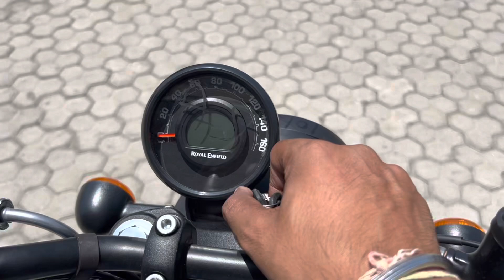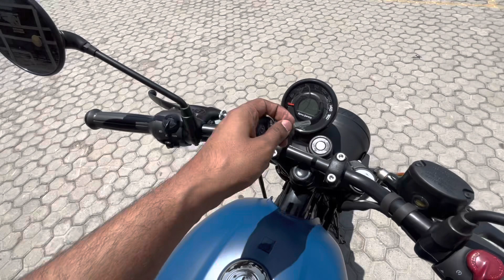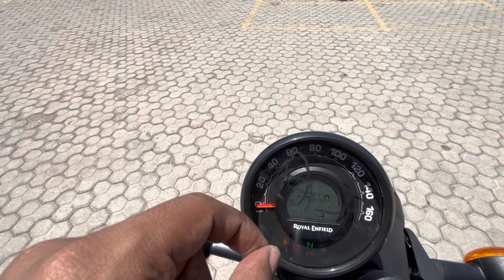Royal Enfield Hunter 350 Rebel Blue BSVI-2.0 Review | 2 New Changes | EMI & Downpayment